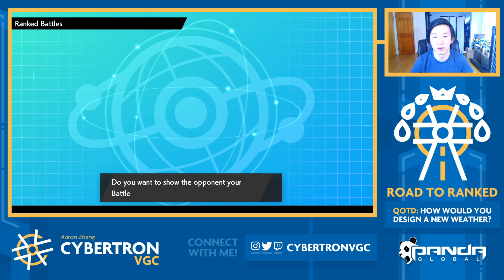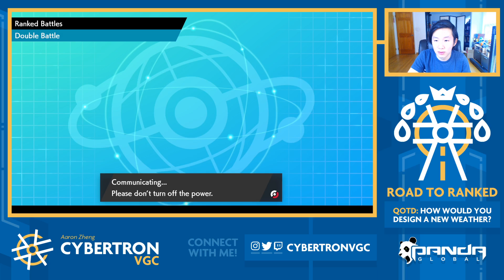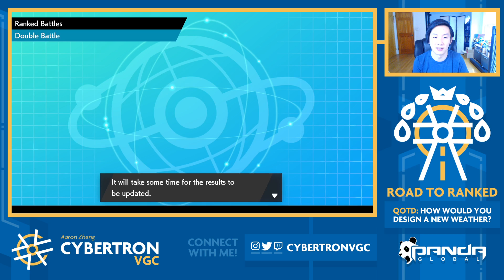James Baek's RANK #1 Dual Weather Team! (Road to Ranked #192) | Competitive VGC 2020 Battles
Today, we're trying out the team that James Baek used to climb to #1 on the ladder! This is a dual weather team, and while it looks standard, it has a lot of cool tricks like AV Weather Ball Venusaur, bulky Body Press/Yawn Torkoal, Focus Sash Tyranitar, and Scorching Sands Charizard. We kick off our time with this team with four games! Definitely go give James a follow if you don't already, he makes really great daily VGC content on YouTube and Twitch.